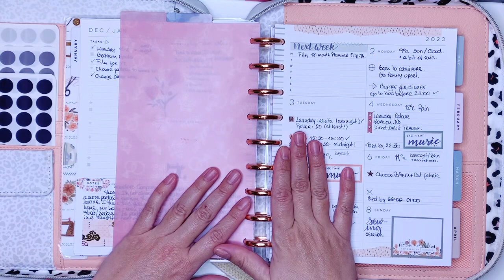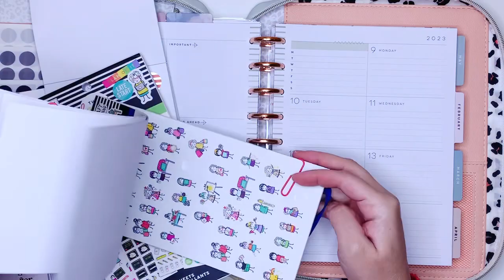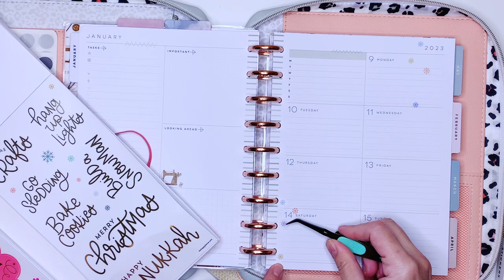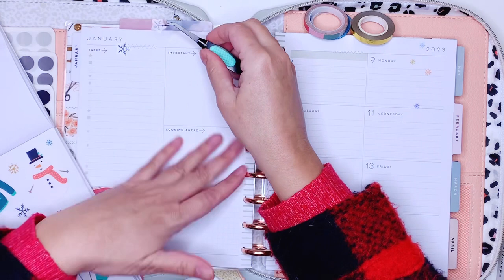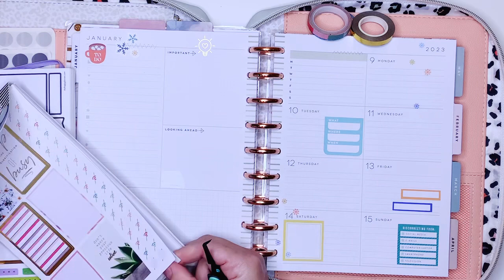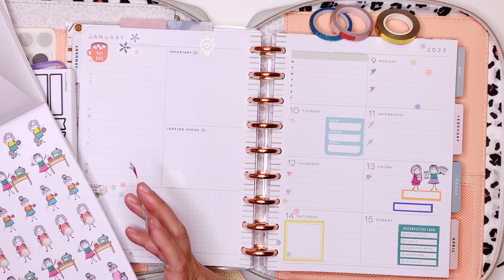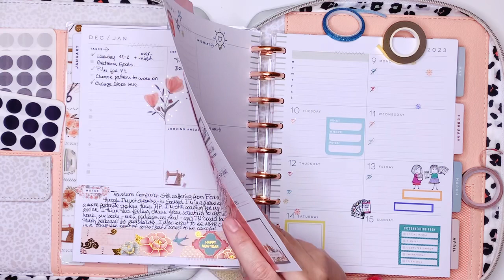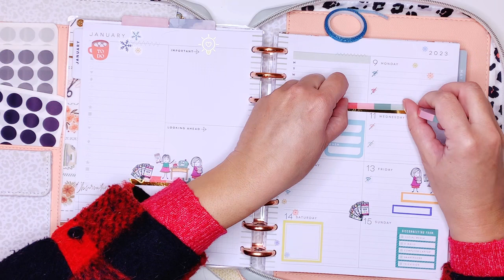Plan With Me January 9th to 15th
Hello friends! Welcome to another episode of Plan With Me. Here, I’ll be using some stickers from The Happy Planner in my Dashboard Layout as well as some washi from Ali Edwards and The Happy Planner.